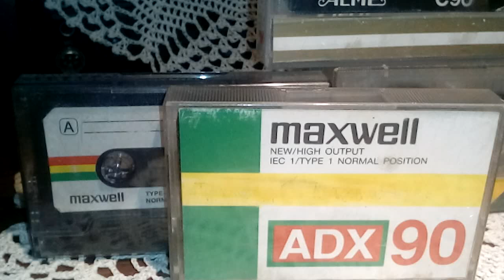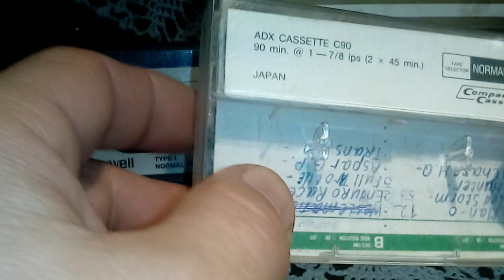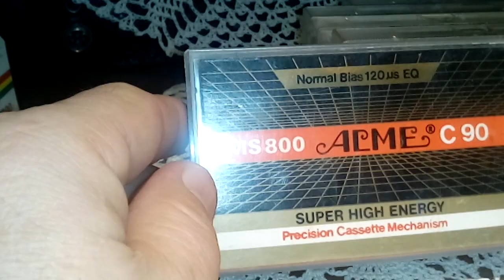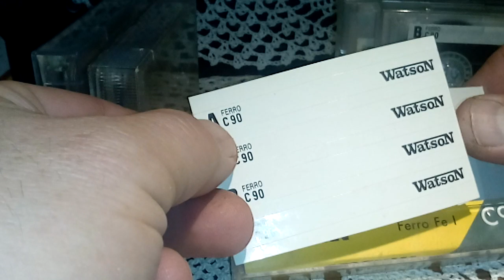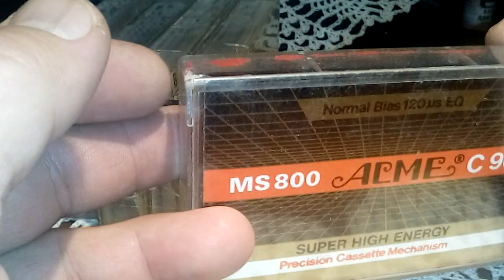Компакт-кассеты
«Аудио кассета WATSON C 90»